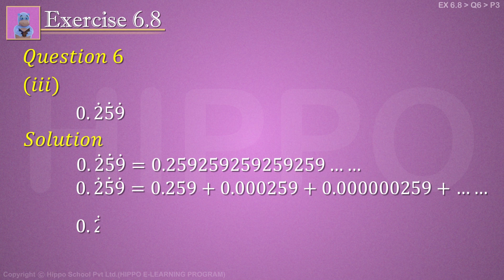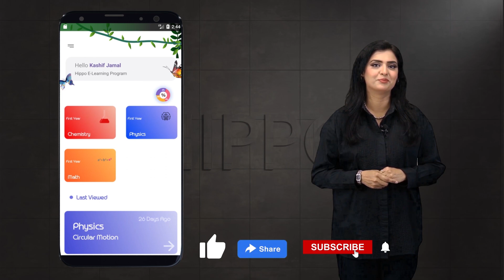Math 11 | Chapter 6 - Sequences and Series | FSc, ICS | Exercise 6.8 Question 6 P-3 | Hindi / Urdu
Chapter 1  : Number Systems
Chapter 2 : Sets Functions and Groups
Chapter 3 : Matrices and Determinants
Chapter  4  : Quadratic Equations
Chapter  5  : Partial Fractions
Chapter  6  : Sequences and Series
Chapter  7  : Permutation Combination  and Probability
Chapter  8  : Mathematical Inductions and Binomial Theorem
Chapter  9  : Fundamentals of Trigonometry
Chapter 10 : Trigonometric Identities
Chapter 11  : Trigonometric Functions and their Graphs
Chapter 12 : Application of Trigonometry
Chapter 13 : Inverse Trigonometric  Functions
Chapter 14 : Solutions of Trigonometric Equation
Topics
6.1--- Introduction
6.2---Types of sequences
6.3---Arithmetic Progression (A.P)
6.4---Arithmetic Mean (A.M)
6.5---Series
6.6---Word Problems on A.p.
6.7---Geometric Progression (G.P)
6.8---Geometric Means
6.9 ---Sum of n terms of a Geometric Series
6.10---The Infinite Geometric Series
6.11 ---Word Problems on G.P.
6.12---Harmonic Progression (H.P)
6.13---Relations between Arithmetic, Geometric and Harmonic Means
6.14---Sigma Notation (or Summation Notation)
6.15---To Find the Formulae for the Sums